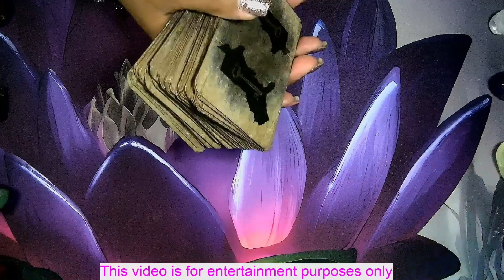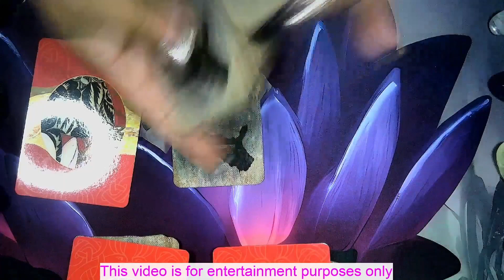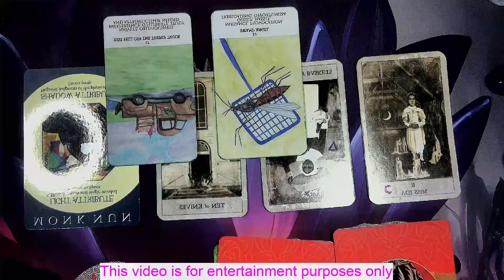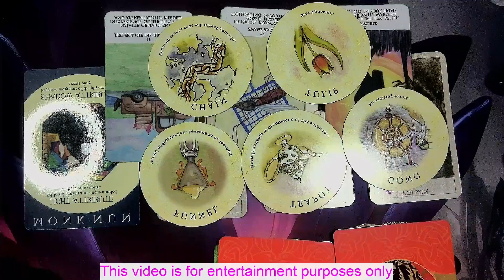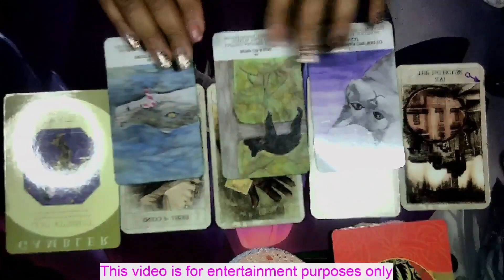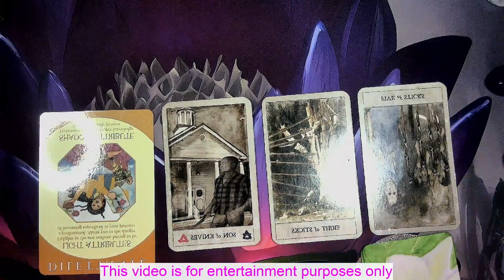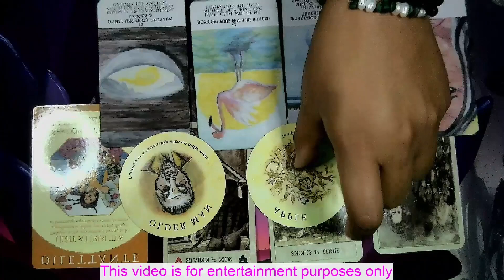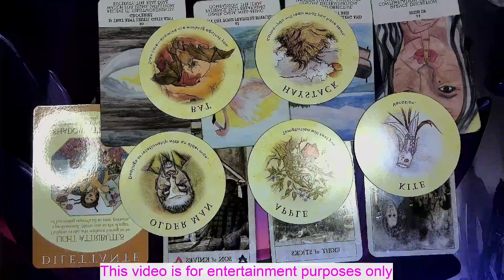Blessings are coming in for you! Claim it!✨🔮🎴✨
With Jupiter conjunction in the North Node this week (may 28 - June 3), this heavenly placement brings forth blessings that we are beginning to reap from our Southern Node.
Decks used in this reading:
The Southern Oracle
The Hodoo Tarot
Caroline Myss Archetypes
Tags to help you find more of what you're looking for
Intro - 0:00
Pick-A-Pile - 4:10
Pile 1 - 12:15
Pile 2 - 26:26
Pile 3 - 38:36